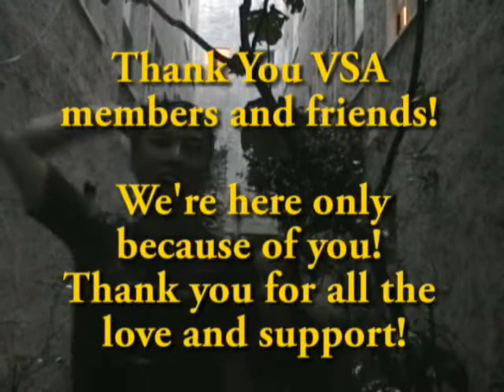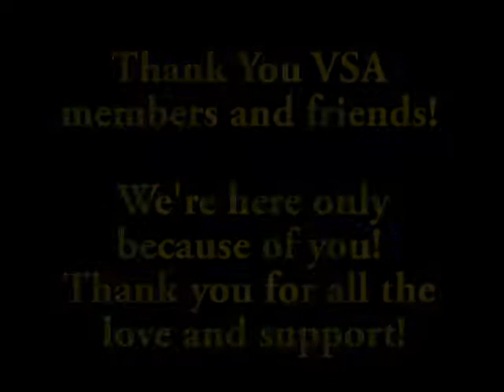Cal VSA Cabinet Umbrella MV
Fall 2007 Cabinet's gift to our members, premiered at the fall showcase!  Thank you for everything and know that we'll be here forever...you can stand under our umbrella, you can stand under our umbrella-ella-ella-eh!